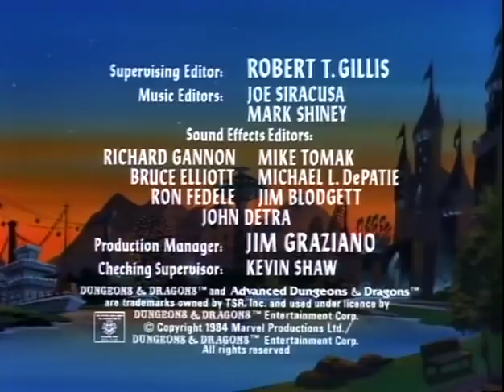Dungeons & Dragons - Episode 24 - Odyssey of the Twelfth Talisman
The Dungeon Master assigns the kids to find the missing Stone Of Astra, the Twelfth Talisman, which makes the wearer invincible. Venger, who also wants the talisman, instigates a battle and wreaks havoc.

Writer: Mark Shiney & Michael L. DePatie.